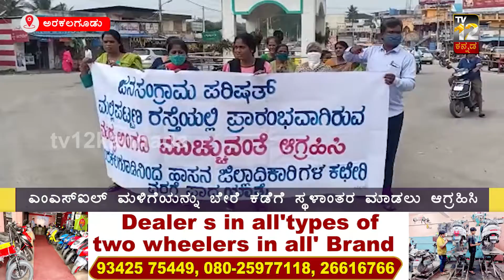ಮದ್ಯದಂಗಡಿ ಮುಚ್ಚುವಂತೆ ಆಗ್ರಹಿಸಿ ಪಾದಯಾತ್ರೆ..!